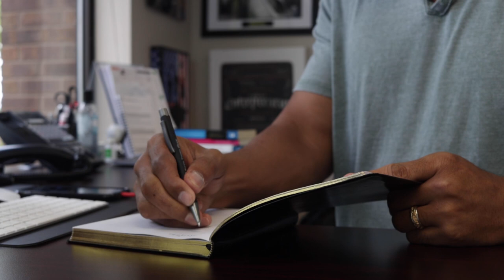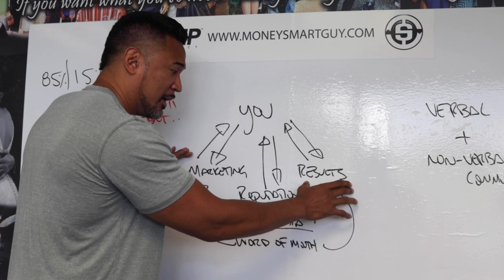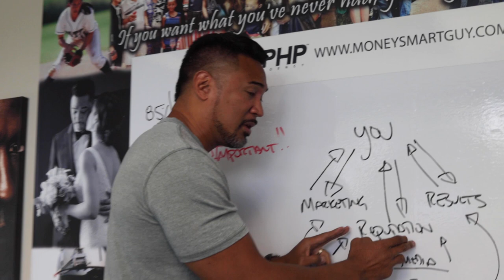Watch Me Close a Deal Over The Phone